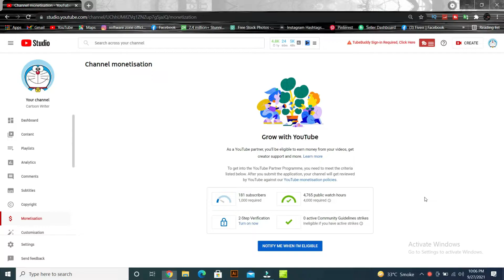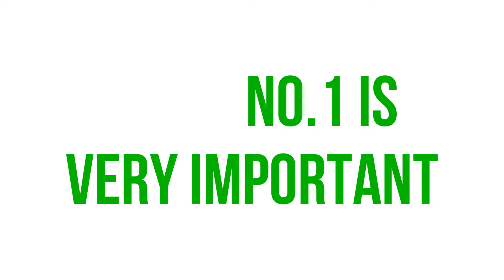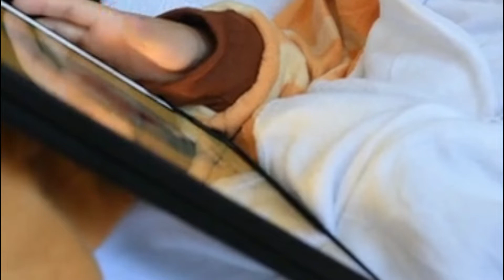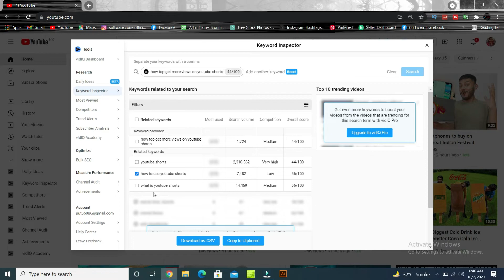How to get 4000 hours watch time | 4000 hours watch time ( in just 3 days ) software zone official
Hello guys i will describe you to get 4000 hours watchtime on youtube so please watch to my full video to know that How to get 4000 hours watch time and how to grow your youtube channel fast THANKS FOR WATCHING.

▪ youtube monetization